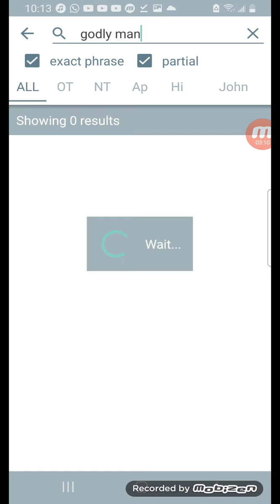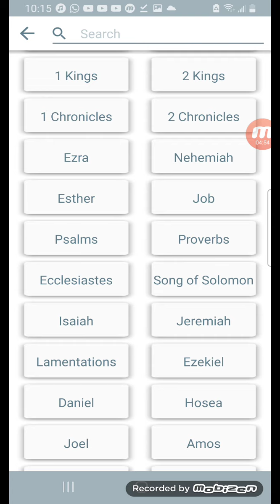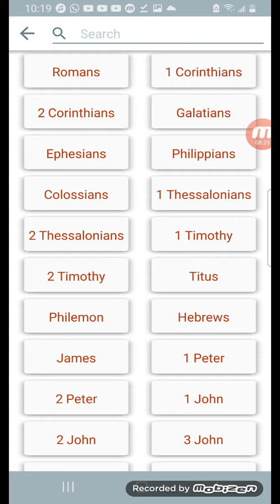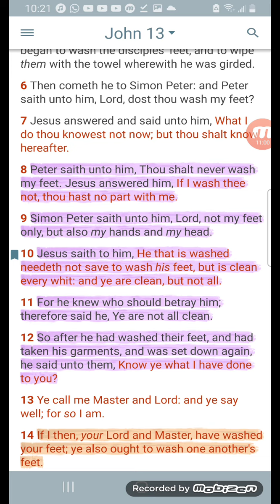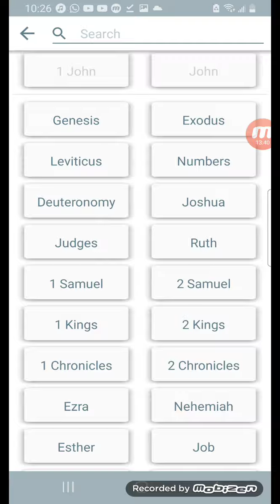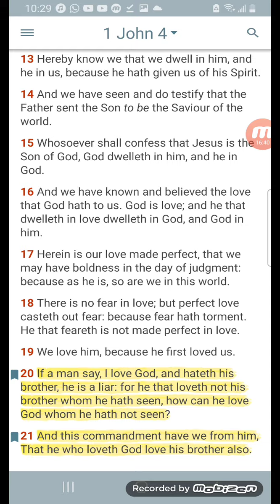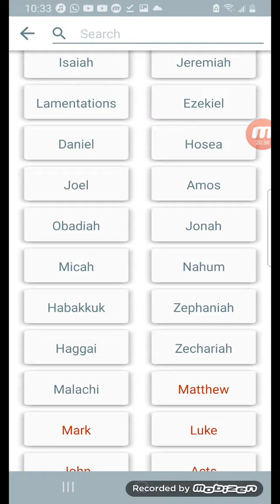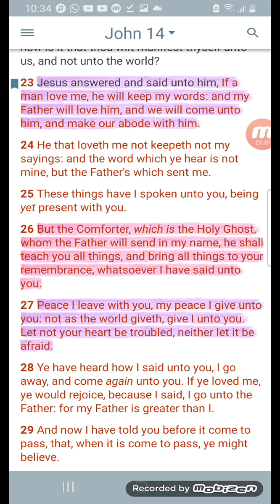A commandment from our lord that we love one another / brotherly❤ 💪